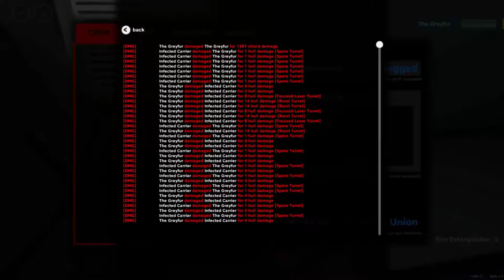Pulsar: The Lost Colony | #16 | FAREWELL GREYFUR!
We do a shuffle of all the roles, and venture into infected territory! How will we do? Well... Not so good.